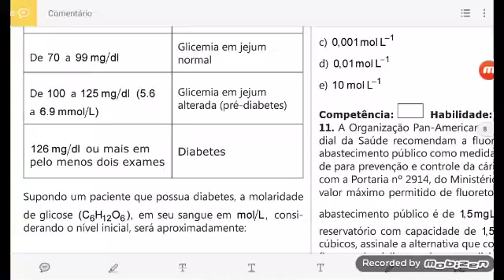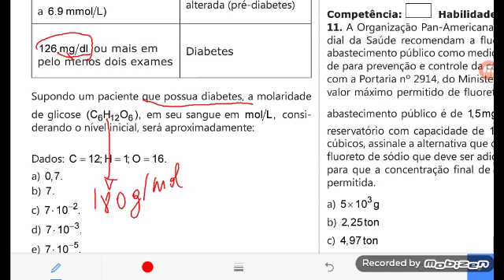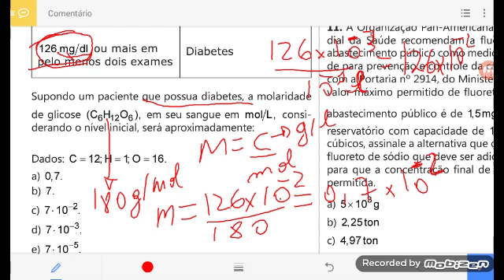Questão 08 Concentrações das soluções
Concentração das soluções
A tabela apresentada a seguir representa parte das informações interpretativas de um exame de sangue:

Teste de tolerância à glicose oral

NÍVEL DE GLICOSE SIGNIFICADO
De   a
Glicemia em jejum normal
De   a     a
Glicemia em jejum alterada (pré-diabetes)
  ou mais em pelo menos dois exames Diabetes

Supondo um paciente que possua diabetes, a molaridade de glicose   em seu sangue em   considerando o nível inicial, será aproximadamente: